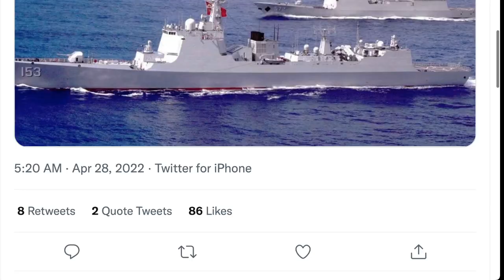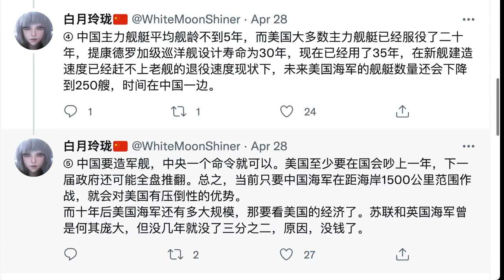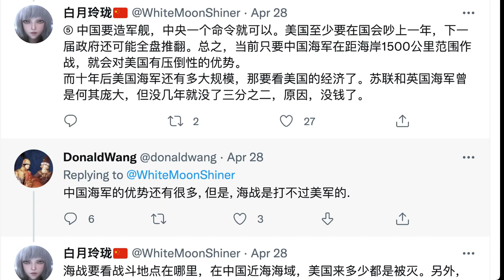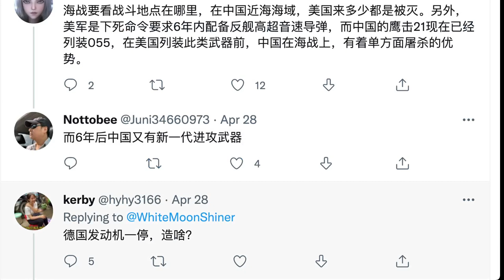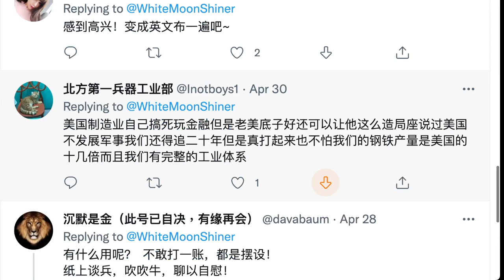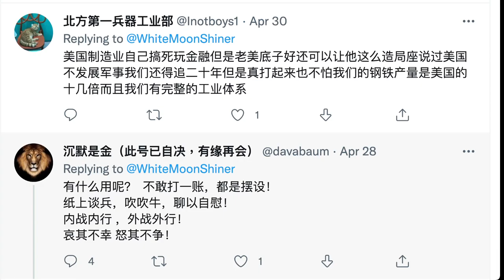中國海軍優勢